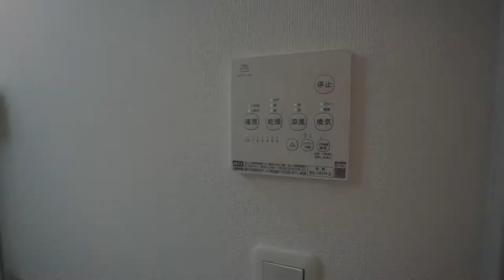‹モデルルーム公開中！›今、家具を入れモデルルームになっています！お部屋の使い勝手が伝わるね♪当社管理物件『ユヒア桜新町』201号室【J's movie】東急田園都市線 桜新町駅 徒歩5分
『お一人様もお二人様も！この可愛い室内をご体感ください！』

☆駅徒歩5分カップルにオススメな住んで楽しいデザイナーズ　最上階・角部屋☆
閑静な住宅街に佇むデザイナーズハウスです。
駅までほぼ１本道で行く事ができるようなアクセスの良い物件です。
駅前の桜並木が続く商店街やサザエさん通り商店街が近隣にありますので、ショッピングも楽しめる環境です。
ＴＶモニター付きオートロックを備えていますので女性の一人暮らしでも安心して新生活を送れます。
開放感のある高い吹き抜けとダークブラウン調のシックなフローリングが魅力的なお部屋です。

【会社概要】
〒154-0012
定休日：第3火曜日・毎週水